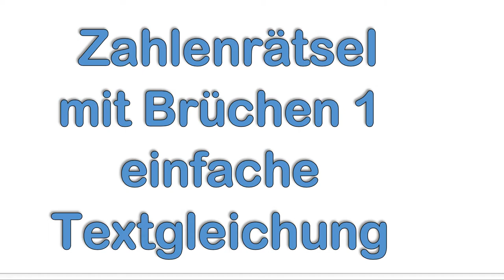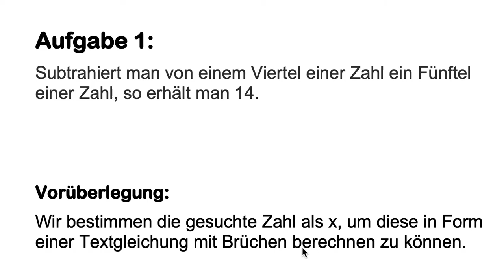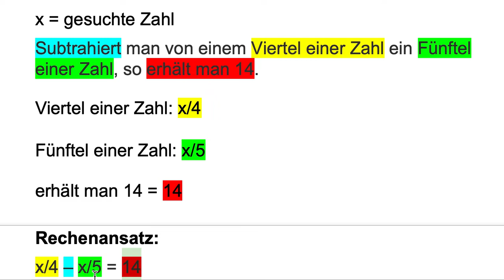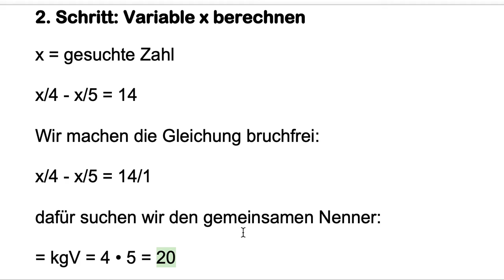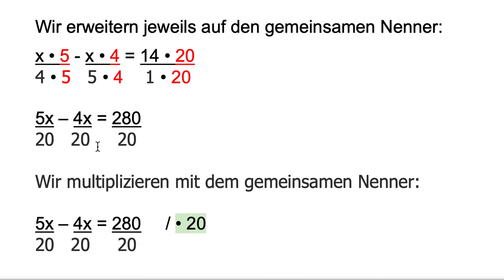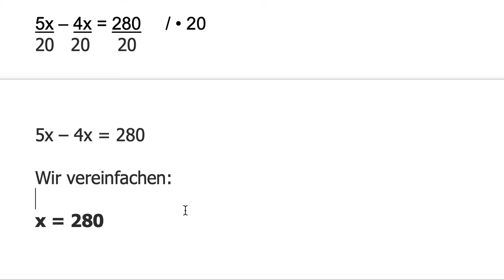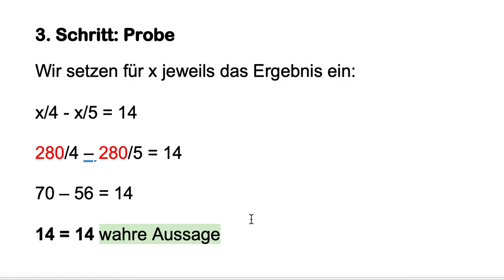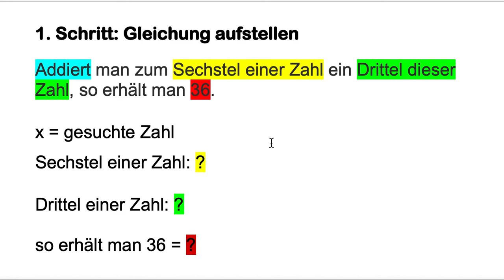Textgleichung einfaches Zahlenrätsel mit Brüchen 1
Aufgabenstellung:
Subtrahiert man von einem Viertel einer Zahl ein Fünftel einer Zahl, so erhält man 14.

Folgende Aufgabenstellung kannst du selbst probieren, die Lösung erfolgt morgen.
Addiert man zum Sechstel einer Zahl ein Drittel dieser Zahl, so erhält man 36.